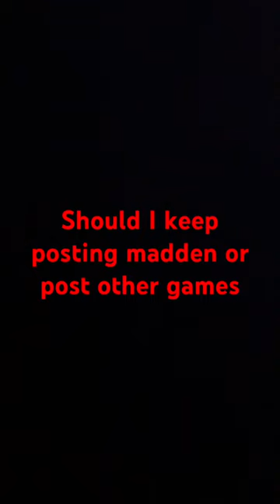January 30, 2024